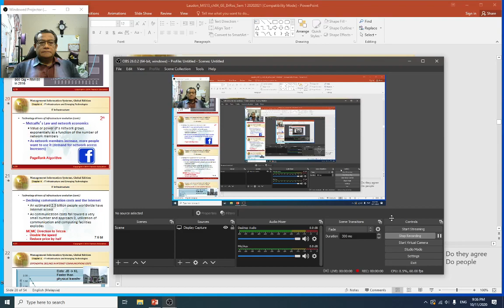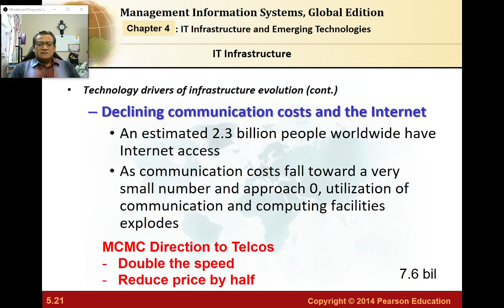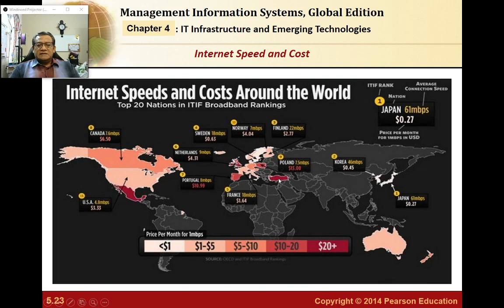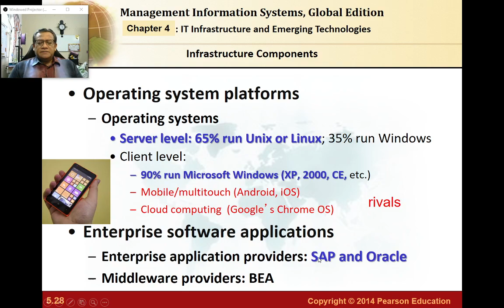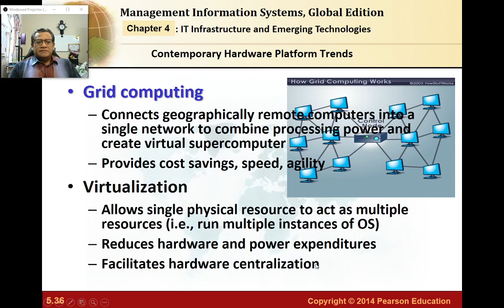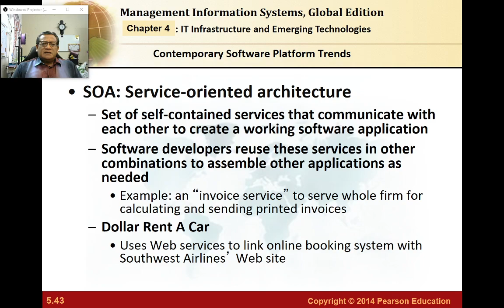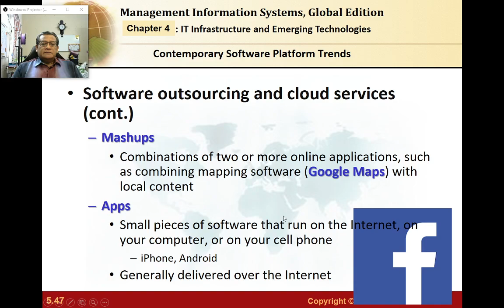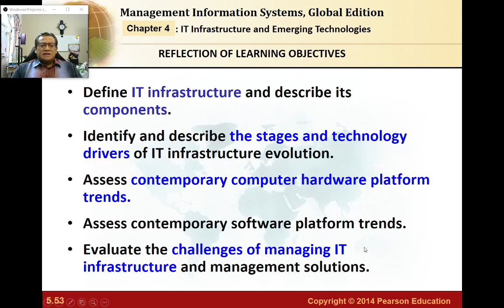Mgmt Info System Chapter 4 Part 2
DrRosmaini UTHM lectures on MIS Chapter 4 Part 2